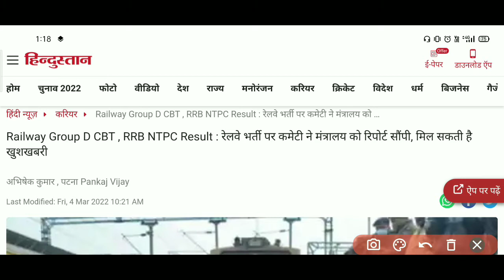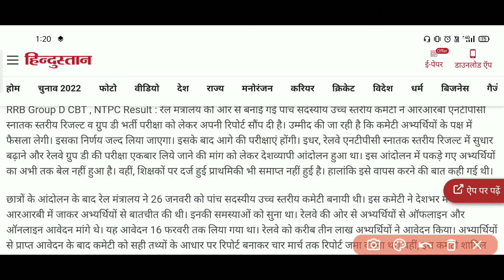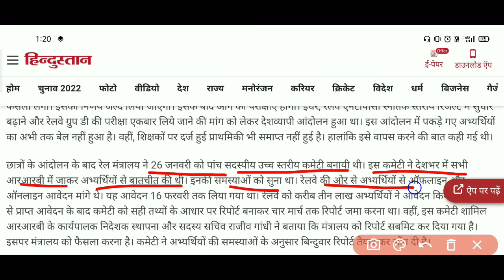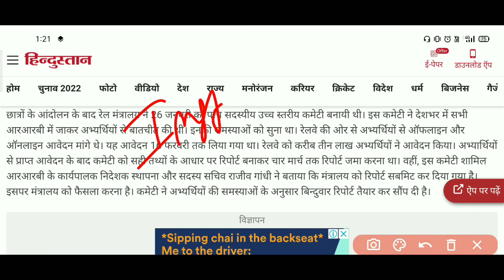खुशखबरी! NTPC GROUP D के लिय कमेटी ने सौंपी Report|| Railway Ntpc Today New Update| अब आगे क्या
railway commite report, railway ntpc ka exam kb hoga, railway ntpc cbt 2 revised result